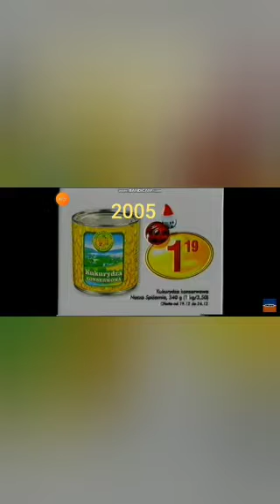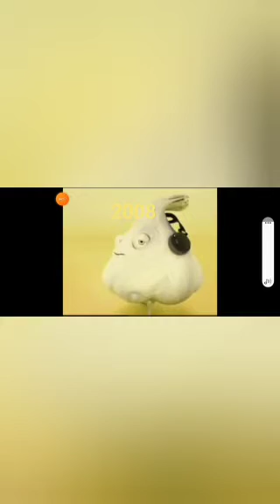Ewolucja Reklam Biedronki [1995-2024]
Ewolucja reklam biedronki 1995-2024 edycja nowy rok